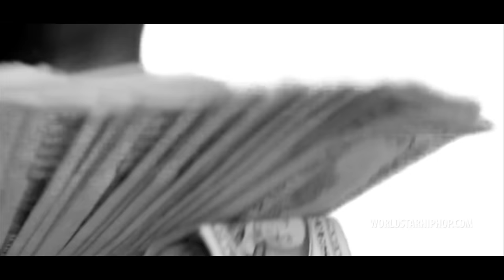King Louie "How We Settle That" (WSHH Exclusive - Official Music Video)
The first release off the upcoming Tony 2 project coming June 2016.  Directed by Cole Bennett.